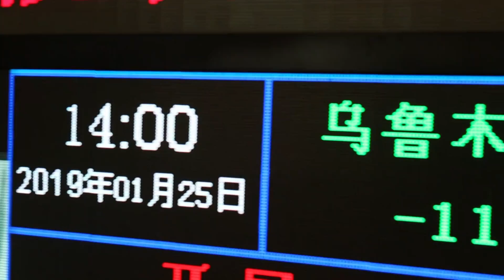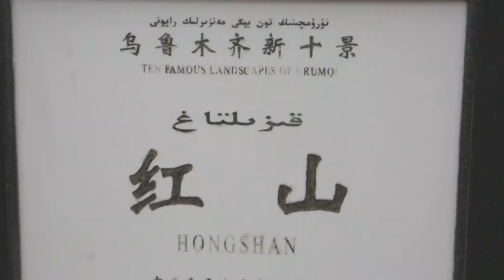新疆乌鲁木齐沙依巴克区：我和我的祖国「快闪」︱Saybag district, Urumqi city, Xinjiang Uygur Autonomous Region, China